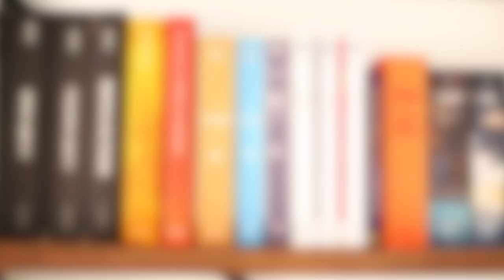AVIS LECTURE 📚 Maisons hantées de qualité & Mauvaises surprises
🧝🏻‍♀️🧙🏼‍♂️ Amateur de Science-Fiction et Fantasy ? 🛸👨🏽‍🔬
👋🏻  BIENVENUE chez L'OLI FANT ! 👋🏻
La chaine qui pense qu'imaginaire peut rimer avec qualité littéraire 📚

📜   QUELQUES INFOS UTILES...

Le podcast dans lequel tu peux me retrouver tous les mois

Livres cités :
- La Dame en noir, Susan Hill
- La Maison hantée, Shirley Jackson
- Sous le ciel de l'Altaï, Li Juan
- Unbeaten Tracks in Japan, Isabella Bird
- My Soul to Keep, Tananarive Due